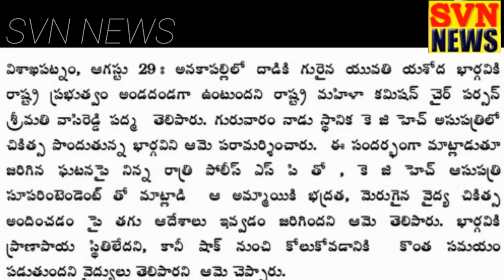29-8-2019/ SVN NEWS/ SVN DIGITAL MEDIA